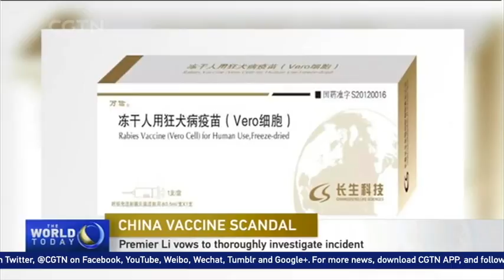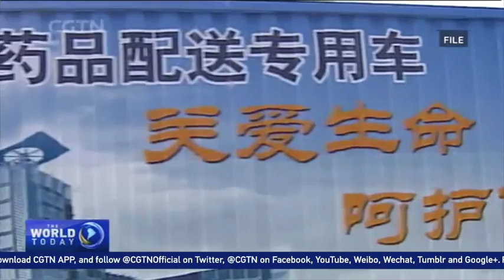Premier Li vows to thoroughly investigate China's vaccine scandal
Premier Li Keqiang has vowed to thoroughly investigate a vaccine scandal that has shocked China. The premier said the government would bring those responsible to justice.